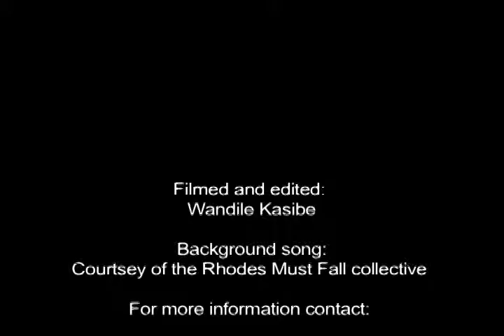Joseph Mathunjwa addressing Rhodes Must Fall Marikana Solidarity March at UCT 20 August 2015 filme